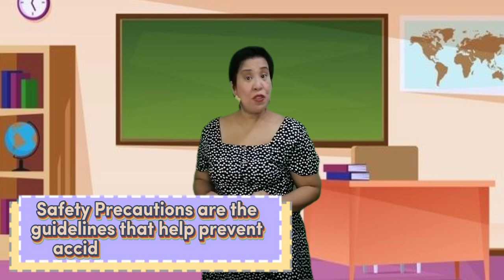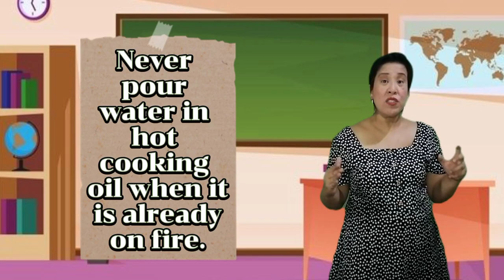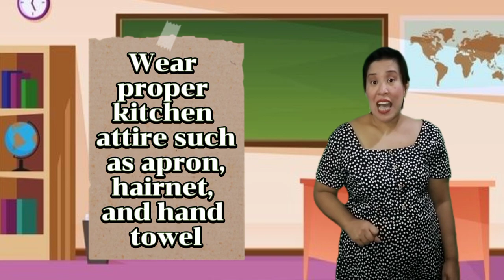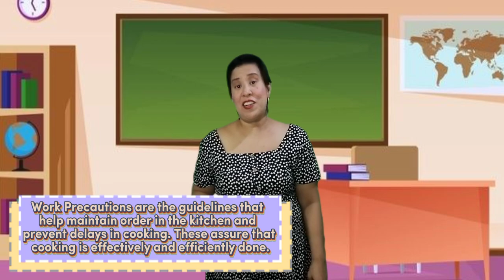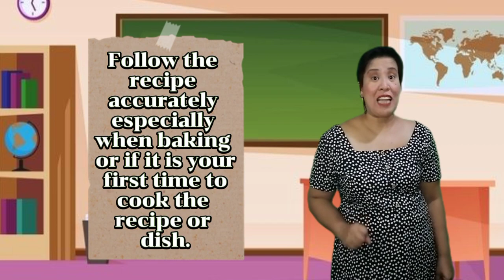Teacher Ai's TV Ep 8: Safety, Sanitary, and Work Precautions in Cooking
Have you ever experienced burns, cuts, or electrocution while you are woking in the kitchen? Or have you already experienced seeing insects and unwanted dirt in your food? These acccidents and problems happen when we are not careful of our cooking and our surroundings. This video talks about the important precautions that we need to observe to prevent these problems and accidents from happening. Watch and learn from it.